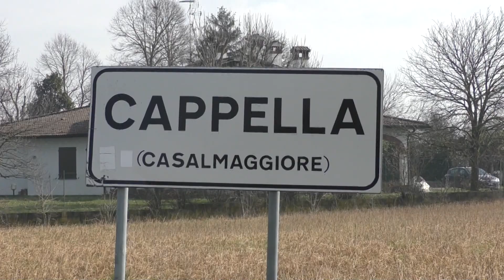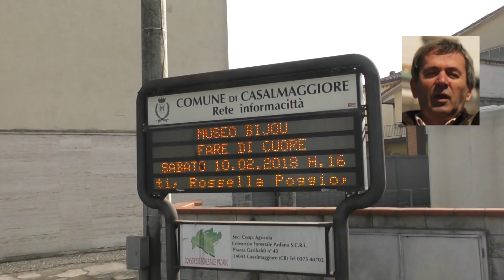Restituita al proprietario medaglia d'onore ritrovata a Cappella: era stata rubata, 27 ottobre 2021